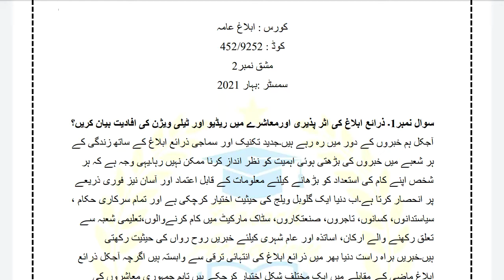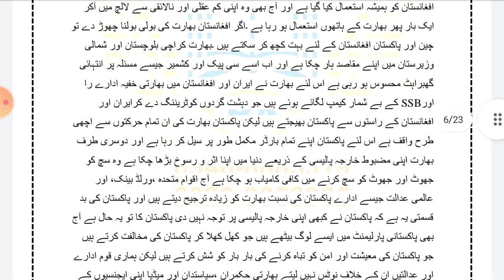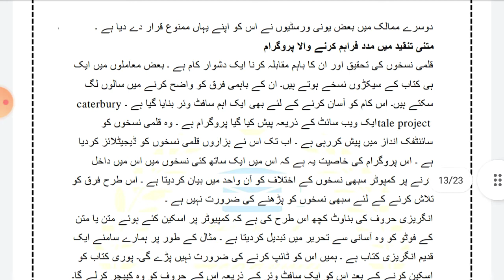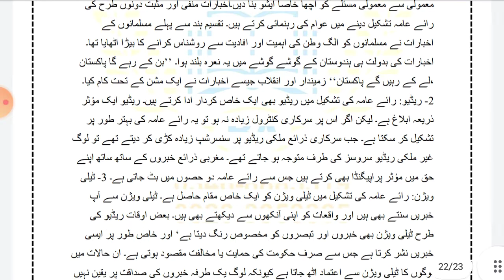AIOU Solved Assignment No 1 & 2 Code 452 / 9252 spring 2021 | Baloch Academy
ab ap hamri website se free me assignment download kr sakty hai.

Dear Students Allama Iqbal Open university ki Assignment no 1 & 2 hai. Spring 2021 ki.
jis bhai ya bahn ko chahye to hum se whatsapp pi contact kr sakta hai. Insha Allah munsab rate ho ga.

assignment no 2 Spring 2021, code 452
452 assignment no 2 spring 2021
code 452 assignment no 2 spring 2021
spring 2021 code 452 assignment no 2
code 452 spring 2021 assignment # 2
452 assignment no 2 spring 2021
assignment no 1 Spring 2021, code 9252
9252 assignment no 1 spring 2021
code 9252assignment no 1 spring 2021
spring 2021 code 9252 assignment no 1
code 9252 spring 2021 assignment # 1
assignment no 2 Spring 2021, code 9252
9252 assignment no 2 spring 2021
code 9252 assignment no 2 spring 2021
spring 2021 code 9252 assignment no 2
code 9252 spring 2021 assignment # 2
code 9252 aiou solved assignment spring 2021

aiou solved assignment no 1 code 363Spring 2021